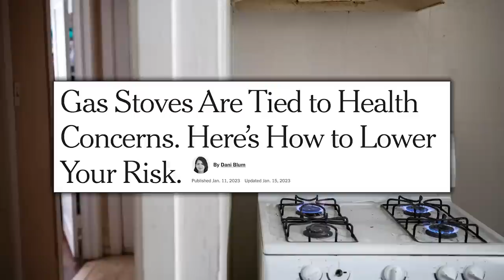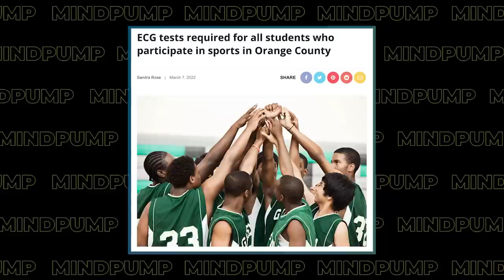BIG MEALS or SMALL MEALS: Which Is Best for Building Muscle & BURNING FAT | Mind Pump 2001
00:00 Mind Pump Fit Tip: Eating small meals throughout the day doesn’t help with fat loss but can definitely help with bulking!
06:08 Shout out to Dustin over at UPS!
07:44 Kids hear EVERYTHING!
10:02 Max’s aggressive phase.
11:40 Poor Chad.
13:00 The latest in psychedelic research.
20:40 Big Pharms hates fit & healthy people.
24:10 Blaming everything except the vaccine.
33:56 Sodium is one of the most performance-enhancing substances.
39:26 The longest fast in medical history.
43:40 How Organifi is making protein feel good for vegans.

46:02 ListenerLive question #1 - What is the best way to effectively incorporate priming movements and mobility programs into your full-body type programming?
54:56 ListenerLive question #2 - Is it a common thing to experience aches and pains after starting MAPS Symmetry?
1:05:57 ListenerLive question #3 - What advice would you suggest for a client who has trouble stabilizing and controlling dumbbells for all movements?
1:15:42 ListenerLive question #4 - Should I try a mini cut to lean out and then try to reverse diet higher than my current maintenance or is this an expected part of the process? Should I soldier on and risk having even more body fat to lose after getting calories higher?

Biden Admin Appoints Doctor Who Claims Obesity Is Mostly Genetic To Dietary Guidelines Committee

CDC identifies possible 'safety concern' for certain people receiving COVID vaccines

Justice Department Announces Largest Health Care Fraud Settlement in Its History

Mind Pump #1765: Bodybuilding Vs. Powerlifting With Ben Pollack

People Mentioned
Ben Pollack, Ph.D. (@phdeadlift) Instagram